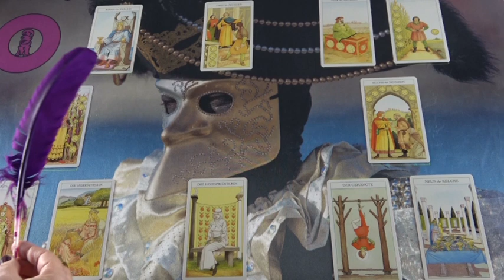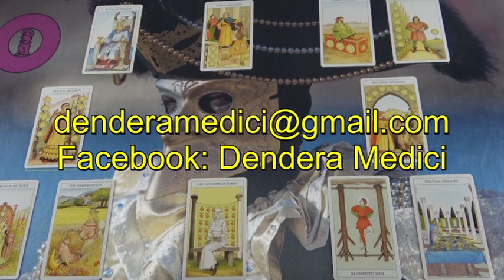"Mit tervez veled kapcsolatban?" Jóslás MIRIEN számára